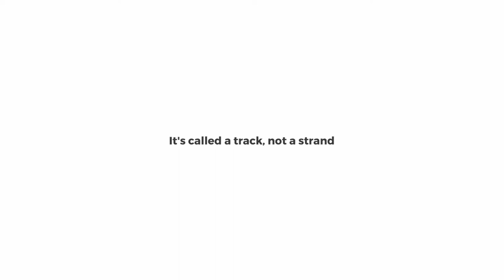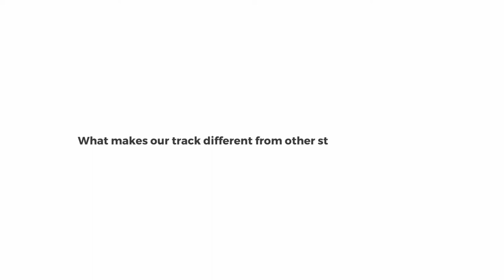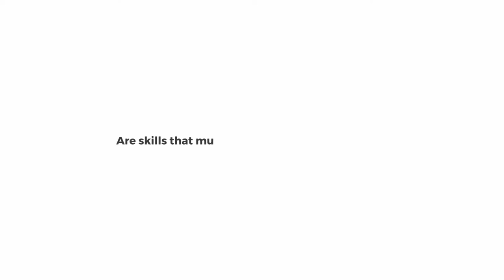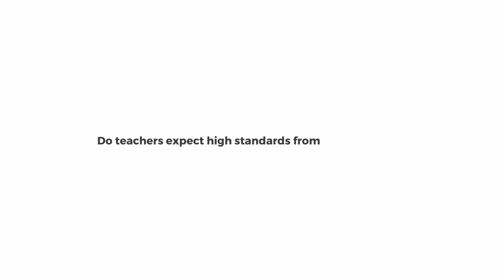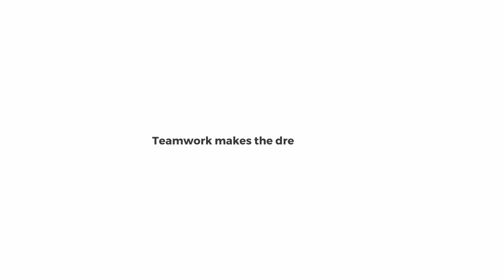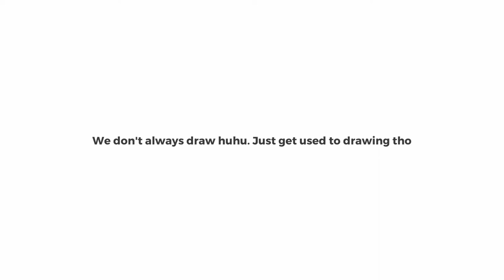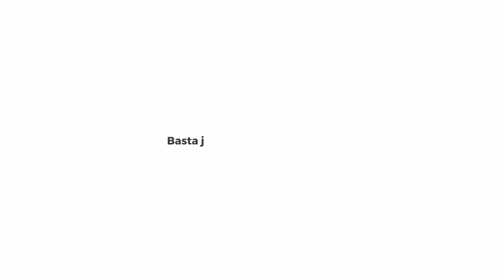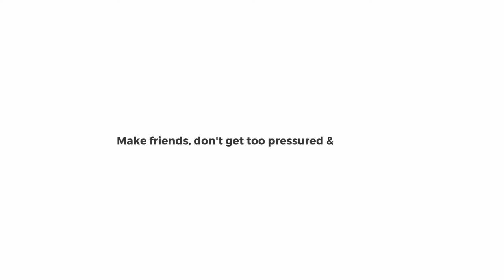EVERYTHING YOU NEED TO KNOW ABOUT THE ARTS AND DESIGN SHS TRACK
Dear future Arts and Design students,

This video is for you. In this video, I will debunk the truth about the Arts and Design Senior High School Track. I talked about the topics and the most asked questions about the Arts and Design track that I also wished I could've told my younger self. But what I am saying is sometimes it's actually a good surprise. I hope you'll stay 'til the end of the vlog because this video also includes tips and other topics that you will find helpful in your Senior High School years.

My fellow future Artes, good luck on your Senior High School journey. Learn, grow and have fun. There will be ups and downs, but remember that there will always be a loophole. A ray of sunshine on a cloudy day.

I hope you guys will still support me in my future content. Ily! See you guys on my next one !!
stay safe ♡♡♡

Also, hit the notif bell !! Hihi